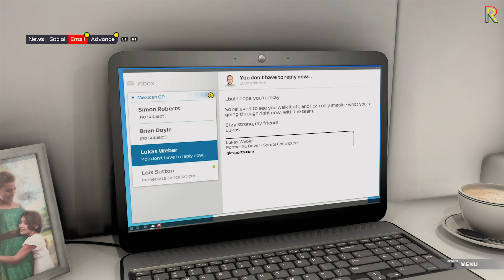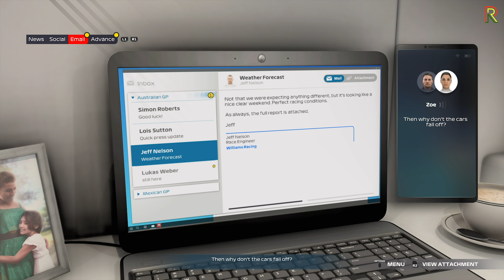F1 2021- Breaking Point -Chapter 6- The Williams Switch - Full Gameplay - No Commentary - Indonesia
F1 2021 - PS4 - Breaking Point - Chapter 6 - The Williams Switch - Full Gameplay - No Commentary

The clash between the 2 Williams team mate is costing the team a lot of points, now here is the twist

Pertarungan antara kedua pembalap Williams menyebabkan tim kehilangan banyak poin, disinilah dramanya

- sim racing on controller - quarantine made me race -